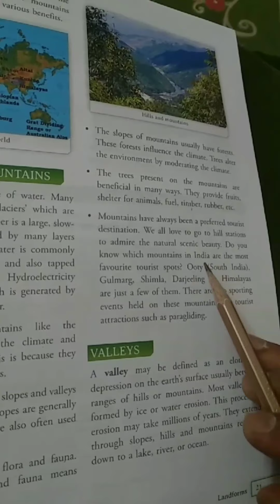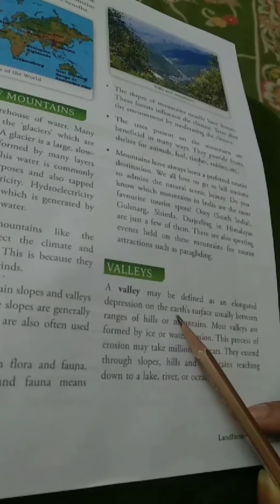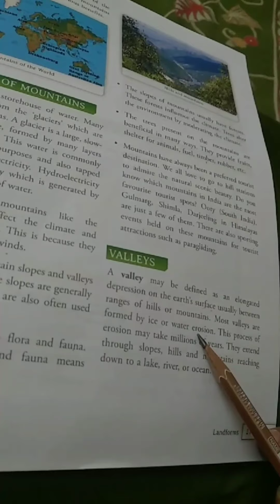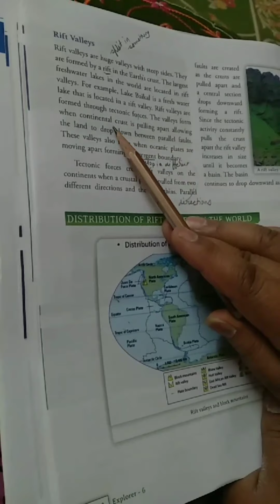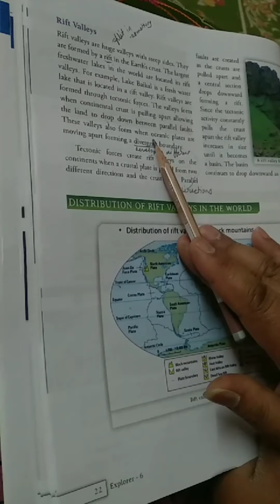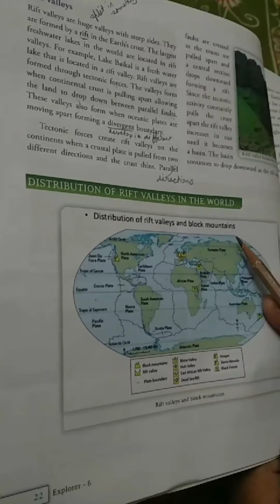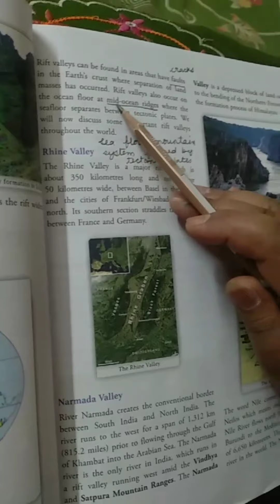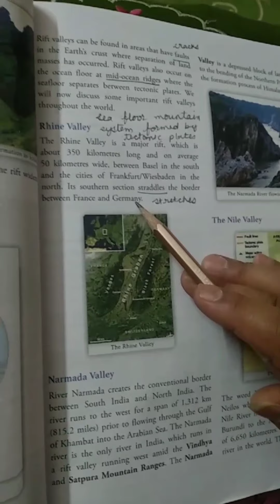Class-6, Subject-Geography, Video-18,Chapter-2 (Landforms), Part-8 by Mrs Parveen Lata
Video 18, geography, class 6, chapter 2 landforms,part8